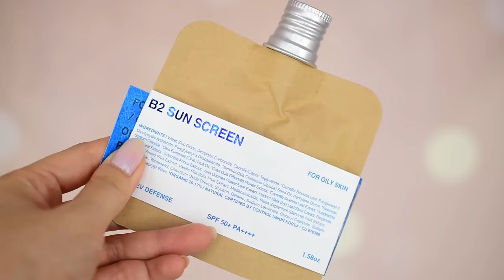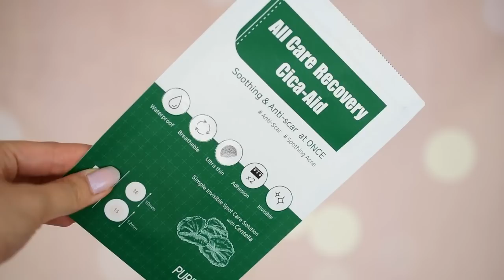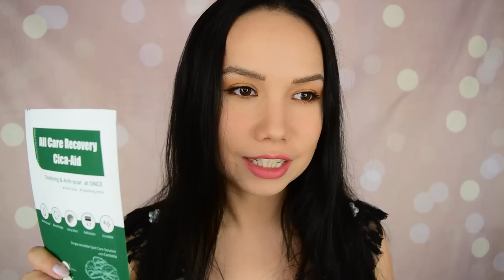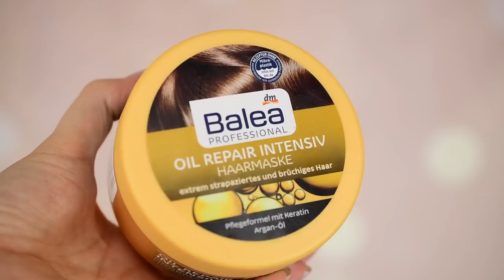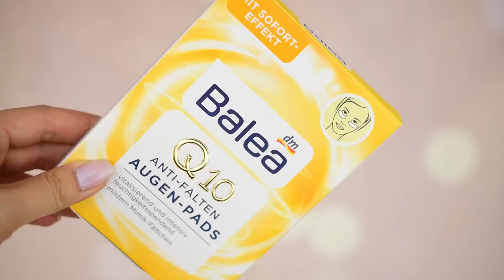Nákupy a novinky / Júl a August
- Revuele séra Reconstructors (Argireline, Collagen, Ceramides, Peptides) *

- TOUN28 B2 SPF50+
- YADAH Oh My Sun SPF50+

- PURITO All Care Recovery Cica Aid
- KENZO World Collector
- Sally Hansen Airbrush legs (medium)

- ALCINA Hals und Decolete Gel *
- ALCINA Repair Shampoo *

AVON
- Avon Bronzing Gel

DM Drogéria
- BALEA 7 Tage Wellness Kur *
- BALEA Handschuch Maske *
- BALEA Oil Repair Intensiv Haarmaske *
- BALEA Q10 Anti-Falten Augen-Pads *
- Balea BodyFit CremeGel *
- Alverde Hyaluron Essenz *

and